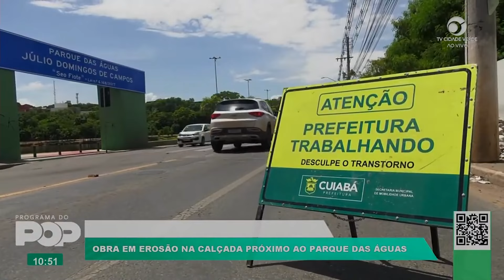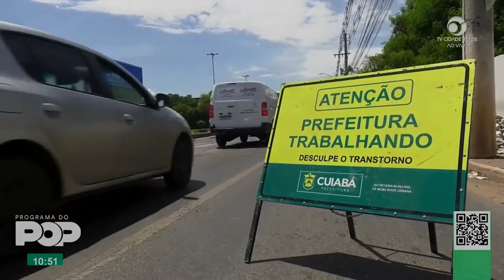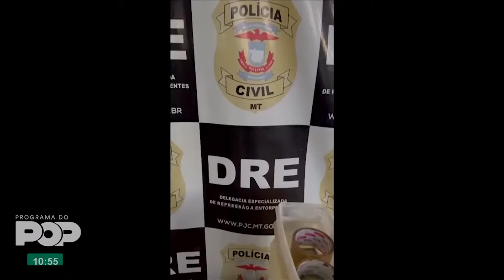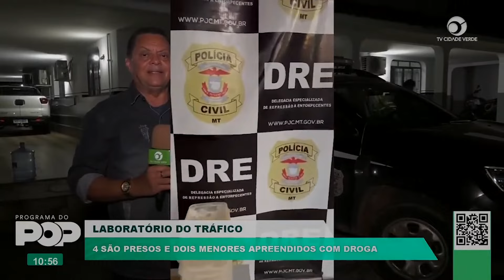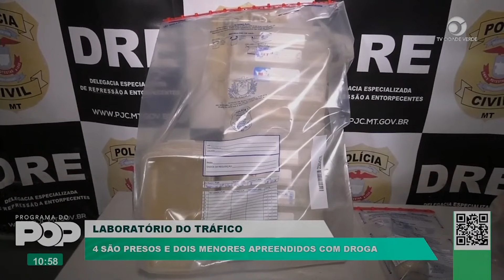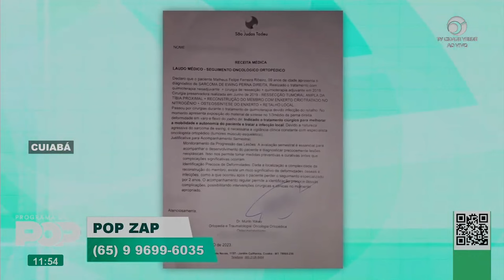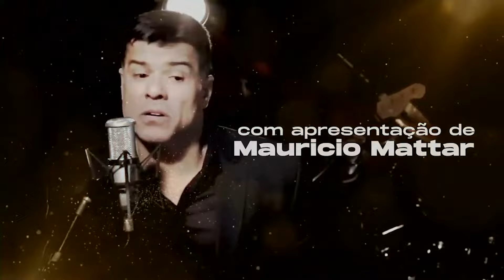Programa do Pop exibido em 29/02/2024